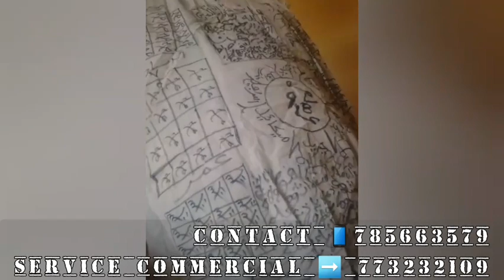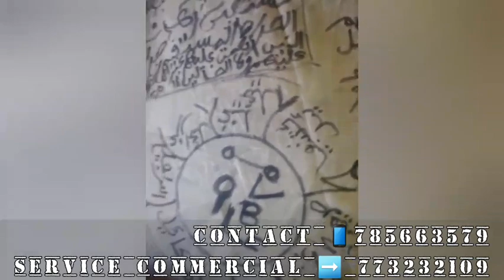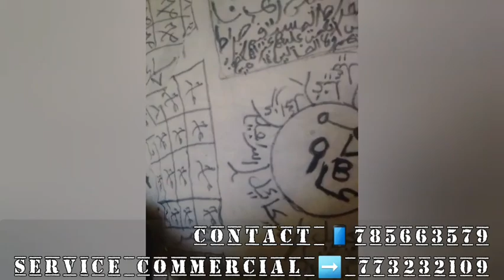C'est une Protection